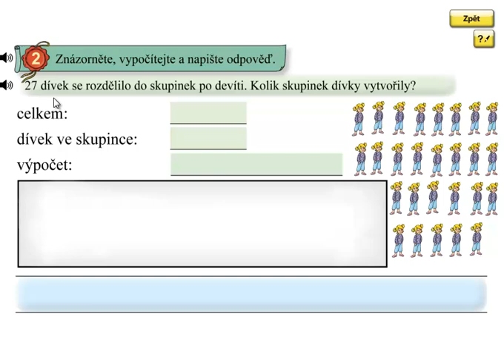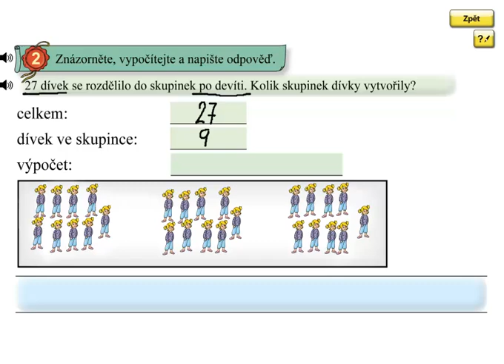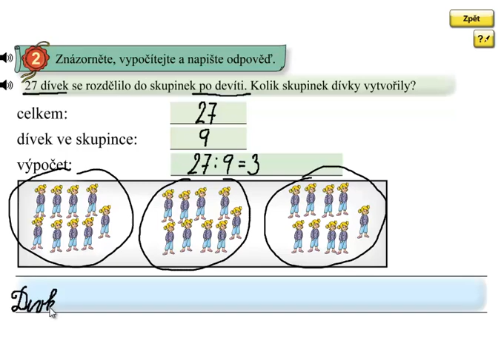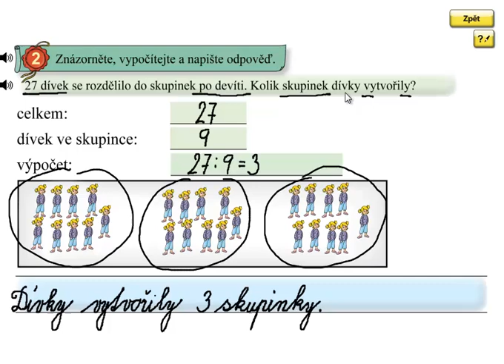Dělení 9; Matýskova matematika 6.díl, strana 61, cvičení 2